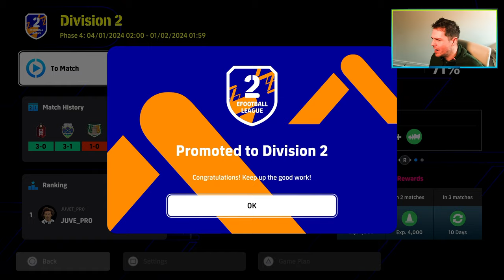ROAD to DIV 1 | LOOBY CHANGES THE GAME | EP 21 eFootball 2024